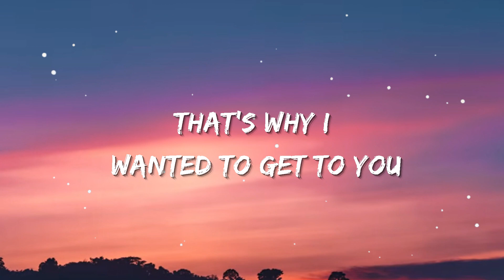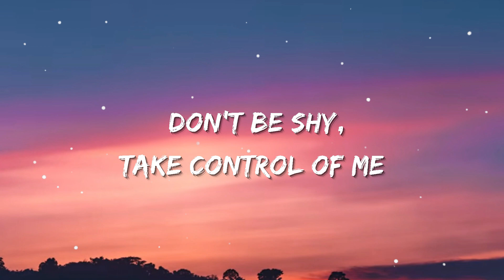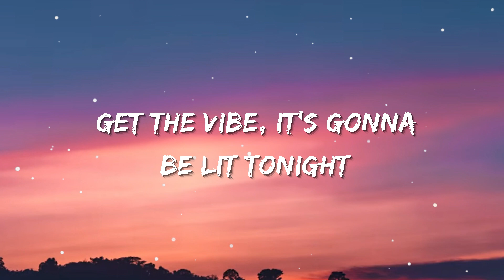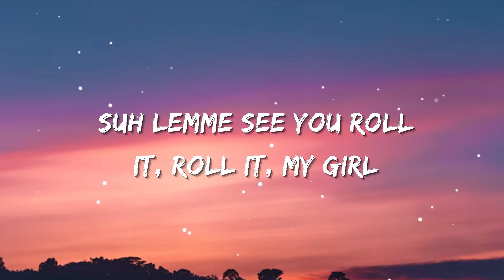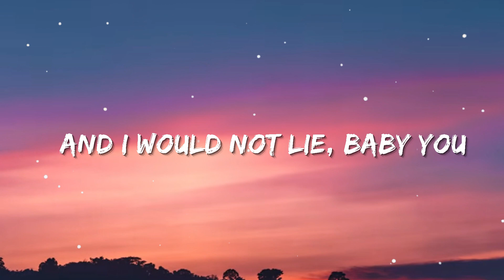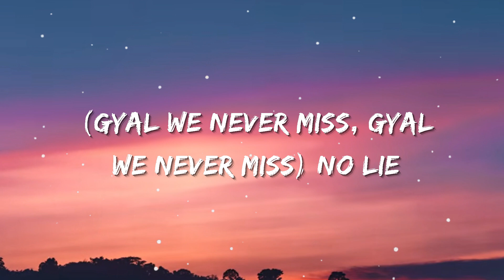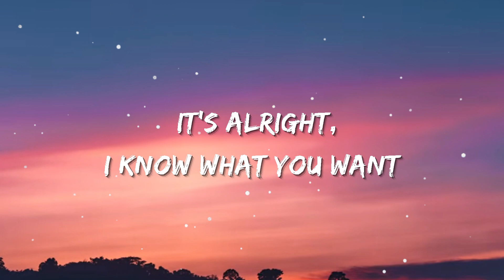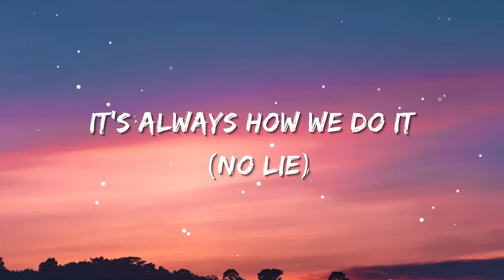Sean Paul - No Lie (Lyrics) ft. Dua Lipa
No li-i-i-ie
No li-i-i-ie
No li-i-i-ie
Same suh wi do it
No li-i-i-ie
Suh wi set to it
No li-i-i-ie
No li-i-i-ie
No li-i-i-ie
No li-i-i-ie
No li-i-ie

No li-i-i-ie
No li-i-i-ie
No li-i-i-ie
No li-i-i-ie
No li-i-i-ie
No li-i-i-ie
No li-i-i-ie
No li-i-i-ie
No li-i-ie

No li-i-i-ie
No li-i-i-ie
No li-i-i-ie
No li-i-i-ie

No li-i-i-ie
No li-i-i-ie
No li-i-i-ie
No li-i-i-ie
No li-i-i-ie
No li-i-i-ie
No li-i-i-ie
No li-i-ie